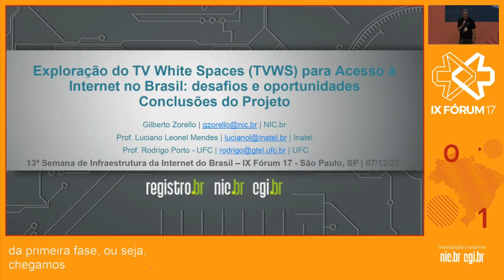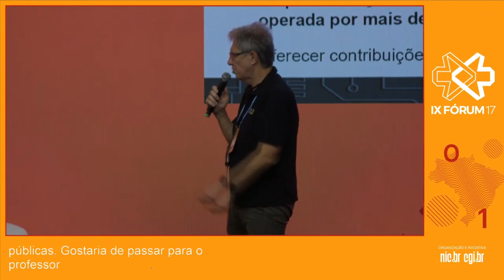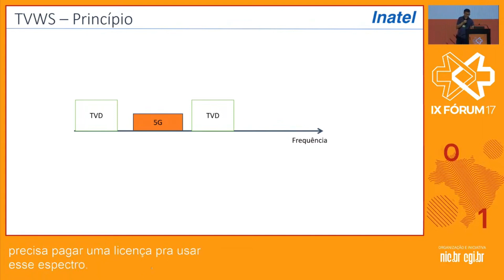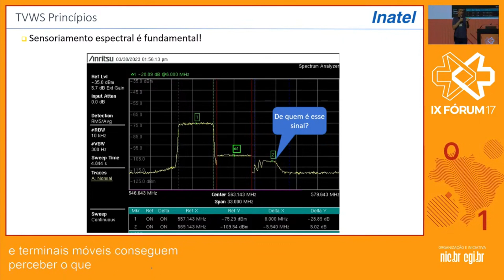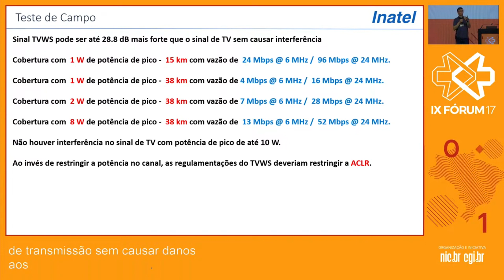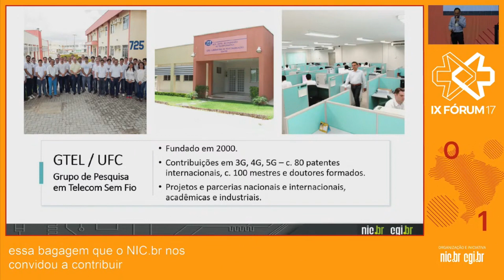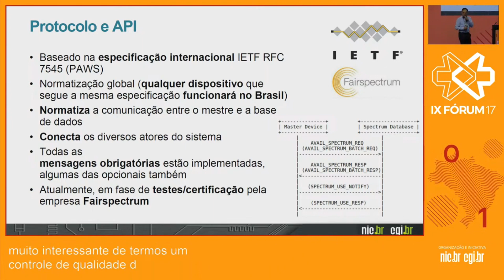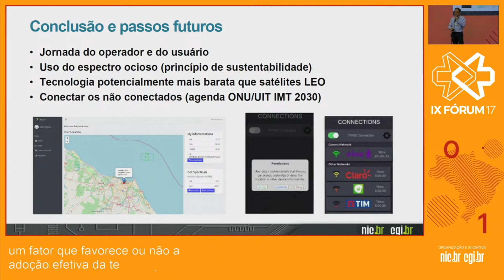TVWS - Conclusões do Projeto TV White Space | 13ª Semana de Infraestrutura da Internet no Brasil.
O prof. Rodrigo Cavalcanti apresentou avanços sobre a pesquisa de Espaços em Branco de TV (TV White Spaces) e suas aplicações visando a inclusão digital. A apresentação se deu a convite do Núcleo de Informação e Coordenação do Ponto BR (NIC.br) no âmbito da 13ª Semana de Infraestrutura da Internet no Brasil.

Participaram da mesma sessão apresentado aspectos do mesmo projeto conjunto, o sr. Gilberto Zorello representando o NIC.Br e o prof. Luciano Mendes representando o Inatel.